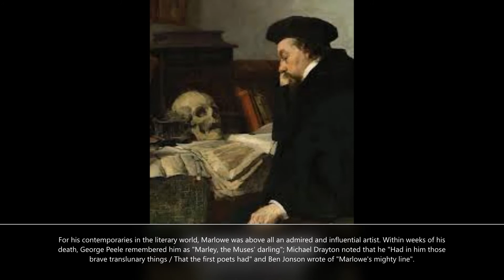Shortcuts:Christopher Marlowe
Watch a short video biography of Christopher Marlowe, the Elizabethan dramatist most famous for "Doctor Faustus" and his influence on William Shakespeare.Noted especially for his establishment of dramatic blank verse.
In a playwriting career that spanned little more than six
 years, Marlowe’s achievements were diverse and splendid.